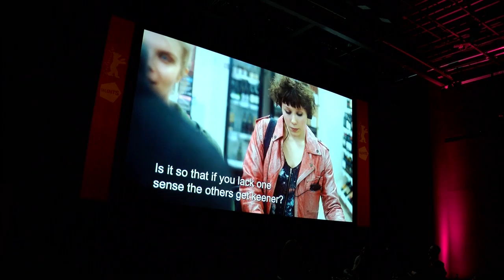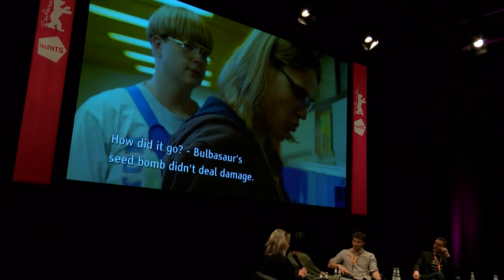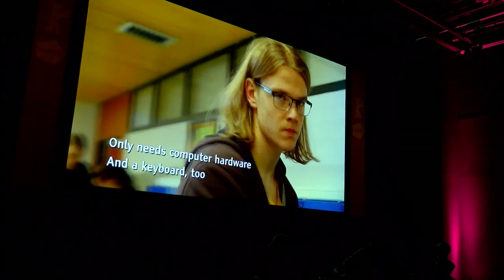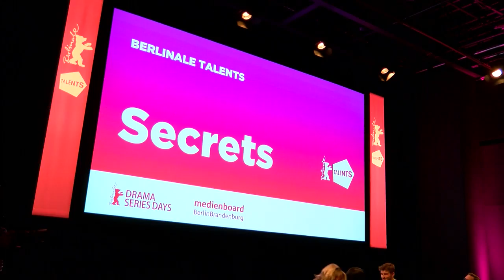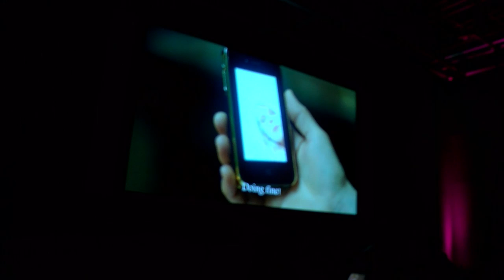BT 2018 | "High in the North: New Finnish Series"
Short format series are becoming increasingly popular as new media outlets enable alternative forms of storytelling while giving greater autonomy to filmmakers to promote their work. But how can one stand out and sustainably reach the intended target group in the vast jungles of web and TV? The makers of two brand new Finnish short series, Nerd: DragonSlayer666 and Blind Donna, unravel an uncompromising approach to telling fresh stories – involving links to the professional online gamer scene – as well as playing with genre elements and joyfully breaking their clichés. Funded by the local public broadcaster high up in the north, the teams behind the series share their tailored marketing and online distribution strategies, partly adapting the extremely popular model recently used for the Scandinavian hit series Skam.

With Aleksi Delikouras, Heikki Kujanpää, Max Malka and Mikko Reitala. Moderated by Alison Norrington.